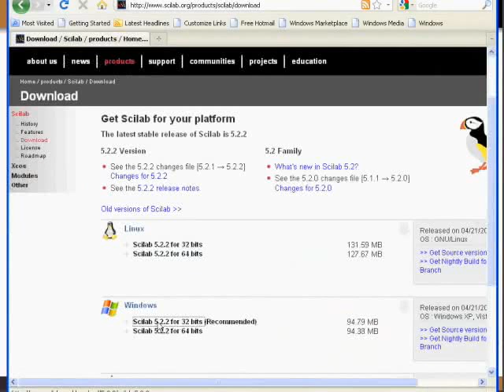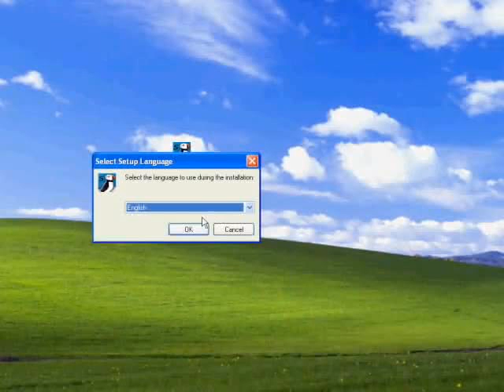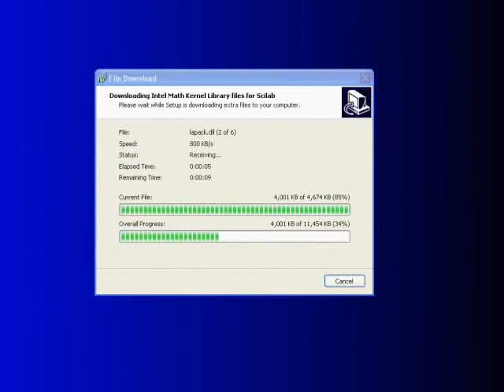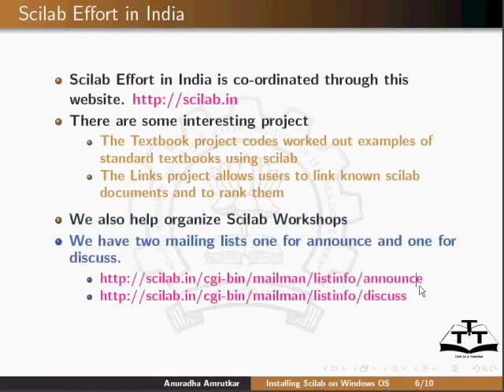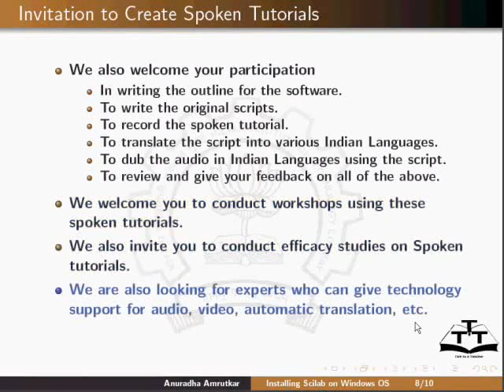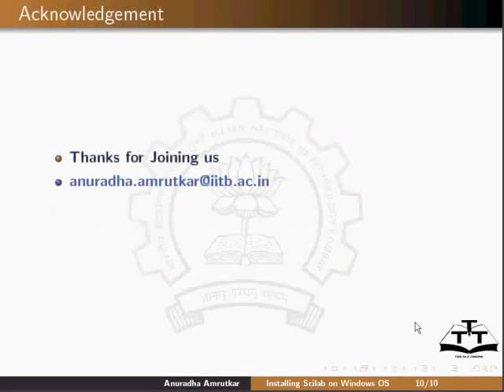Installing - Nepali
इन्सटलिंग
कहाँबाट डाउनलोड गर्ने र कुन संस्करण छान्ने (OS र 32/64bit) जानकरी दिन्छ
विन्डोमा इन्स्टल गर्न (इन्टरनेट आवश्यक हुन्छ)
लिनक्स इन्स्टल गर्न (प्याकेज म्यानेजर प्रयोग गर्दा Debian/Ubuntu मात्र उदाहरणमा देखाउँछ (sudo apt-get install scilab) साथै जेनेरिक बाइनरी)
Mac
पछिका ट्युटोरियलहरुमा सोर्सको कम्पाईलेसनको पनि चर्चा हुनसक्छ